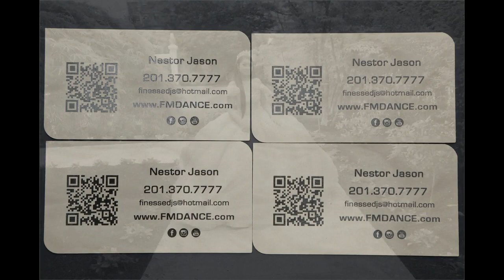Jessica's Sweet 16 Photo Session - 05.18.2024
Professiona Event Photographer Creative Modern Contemporary Elegant Romantic Classic Affordable Wedding Photography and Video - Sweet 16 Baptism-Christening Bar Bat Mitzvah and Video New Jersey NJ

With an uncompromising approach to excellence, Your Wedding Photography Christening Baptism Bar Bat Mitzvah Sweet 16 is in the safest, most experienced hands.

Images by Gustav provides you with the latest photographic trends. Whether you’re looking for a traditional approach or contemporary Wedding style, you will be in the hands of an experienced professional. Your Wedding day will be recorded as a unique collection of exciting images, creative, and special moments you can cherish forever. Gustav artfully mixes traditional elegance with a modern vibe to produce candid, and well-crafted images of your family and friends on your big day. We combine a unique creativity with contemporary insight to capture each breathless moment flawlessly as it unfolds. With an uncompromising approach to excellence, your Wedding Photography is in the safest, most experienced hands. Your Wedding album will come alive with memories, every page, a priceless moment to be enjoyed again and again for generations to come.